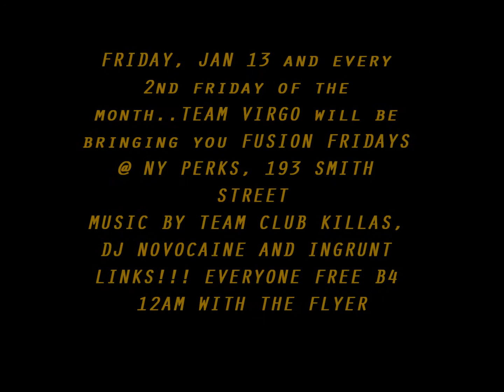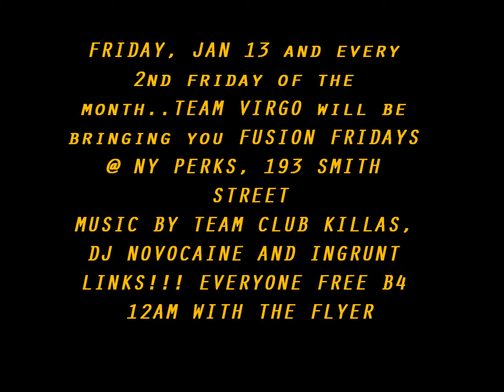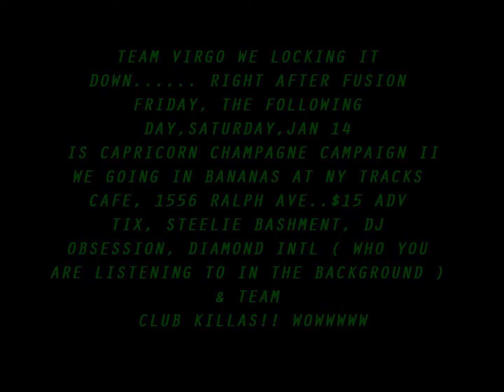Fusion Fridays and Capricorn Champagne Campaign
PATRIOTICS ENTERTAINMENT, ANTONETTE, BIG MIKE ENTERTAINMENT & SCRILLA SQUAD aka TEAM VIRGO... we are starting off the new yr strong... Friday, Jan 13 @ NY PERKS, 193 smith st...everyone free before midnight with a flyer of the event .. Music by DJ NOVOCAINE,, TEAM CLUB KILLAS & INGRUNT LINKS...and the following night saturday, Jan 14th @ NY Tracks Cafe, 1556 Ralph ave... $15 adv tix, contact or 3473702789 for tix... music by STEELIE BASHMENT, DJ OBSESSION THE REMIX KING, DIAMOND INTL & TEAM CLUB KILLAS. BOTH EVENTS WILL BE TREMENDOUS...DON'T MISS THEM!